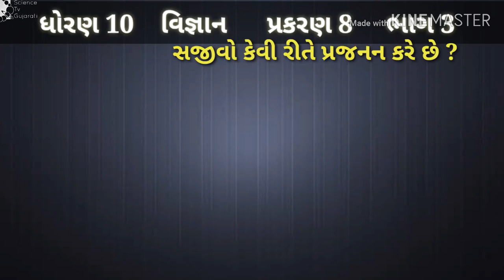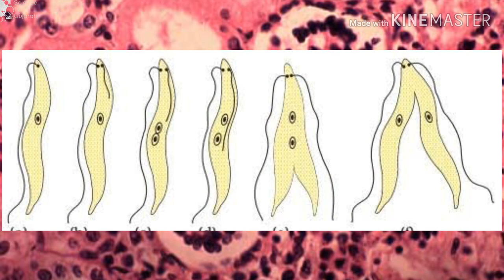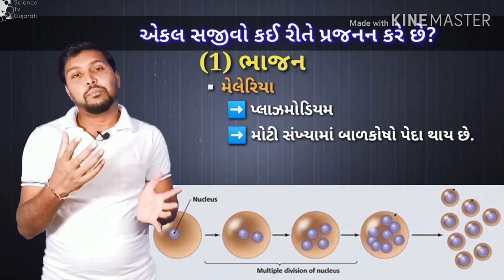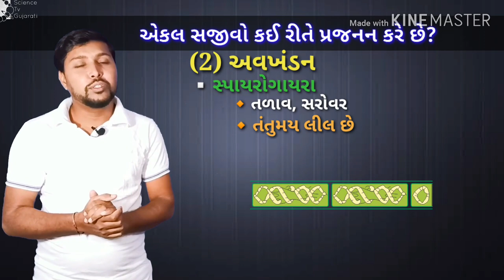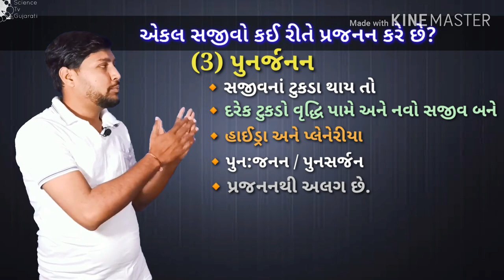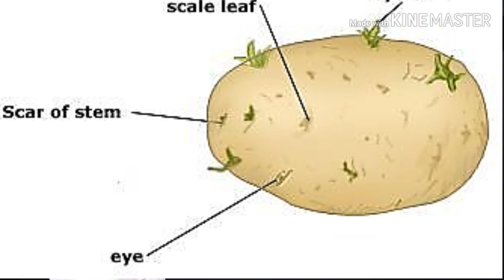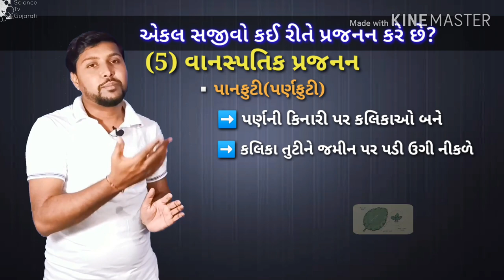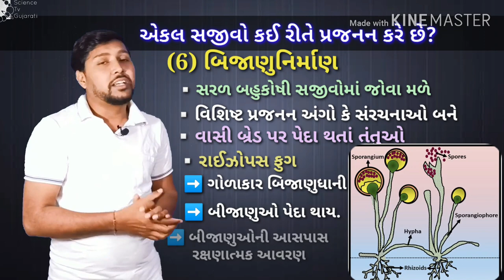અલિંગી પ્રજનન | asexual reproduction | એકલ સજીવો દ્વારા પ્રજનન | Reproduction in single organisms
ધોરણ 10, વિજ્ઞાન, પ્રકરણ 8, સજીવો કેવી રીતે પ્રજનન કરે છે ?, ભાગ 3.
This video is about “ Modes of reproduction used by Single Organisms".

topics

સજીવો કેવી રીતે પ્રજનન કરે છે ?

8.2 એકલ સજીવો દ્વારા ઉપયોગમાં લેવાતી પ્રજનન પધ્ધતિઓ
(modes of reproduction used by single organisms)

8.2.1 ભાજન
(fission)

8.2.2 અવખંડન
(Fragmentation)

8.2.3 પુનર્જનન
(Regeneration)

8.2.4 કલિકાસર્જન
(Budding)

8.25 વાનસ્પતિક પ્રજનન
(Vegetative propagation/Vegetative Reproduction)

8.2.6 બીજાણુ નિર્માણ
(Spore formation)

પ્રકરણ 8 સજીવો કેવી રીતે પ્રજનન કરે છે?